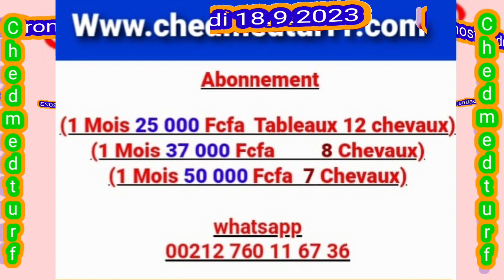Pronostics Pmu Quinté de Lundi 18.9.2023 Prix de Compiègne Cité Impériale à Compiègne Plat 2400m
lundi :  Compiègne (R1)
1ère course - Prix de Compiègne Cité Impériale
Première épreuve
Plat - Handicap divisé - Réf.  : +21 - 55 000€ - 2400m - 14 partants - Gazon - corde : à gauche
Pour poulains entiers, hongres et pouliches de 3 ans.